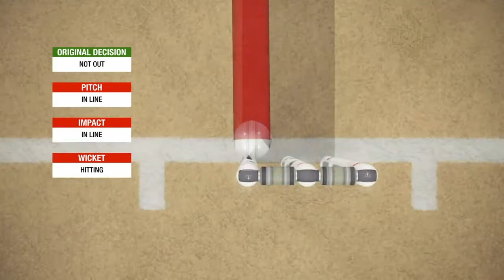FIVEFA ISC CUP [GAME 15] Central Falcons vs Northern MegaaFurys From Shano Smithey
First FiveFa ISC CUP

Our 5 Clubs Are:

Central Falcons
Northern MegaaFurys
Eastern Earthquakes
Southern Savagestorms
Western Copperheads

More Clubs Will Be Added In Next Series.

And all Clubs are custom built by FiveFa and all current cricketers are International Players.